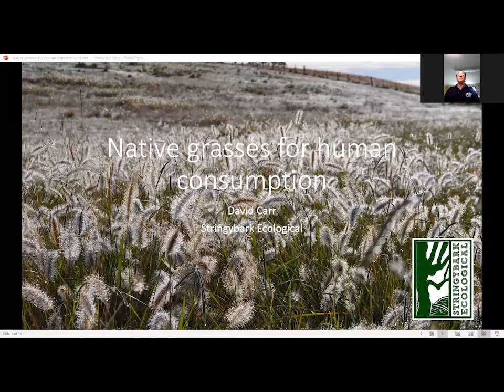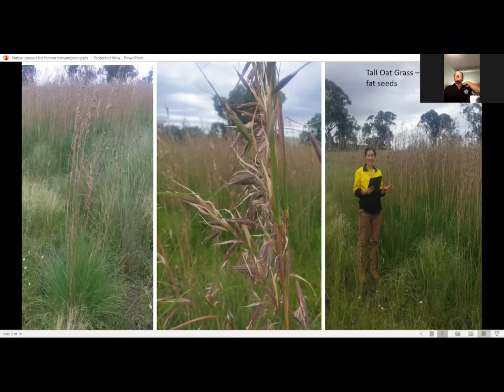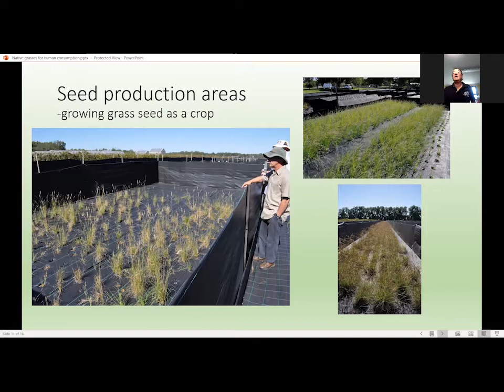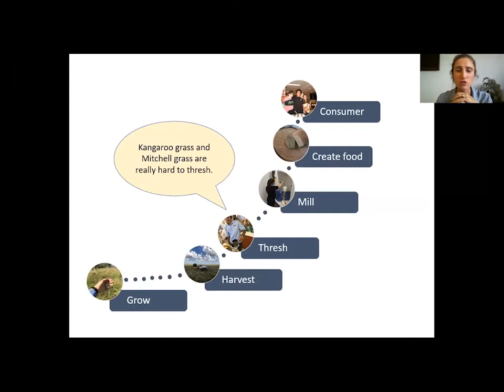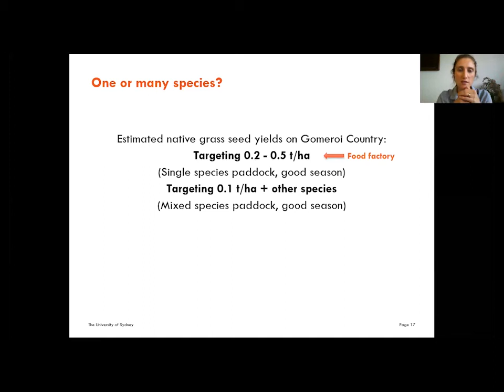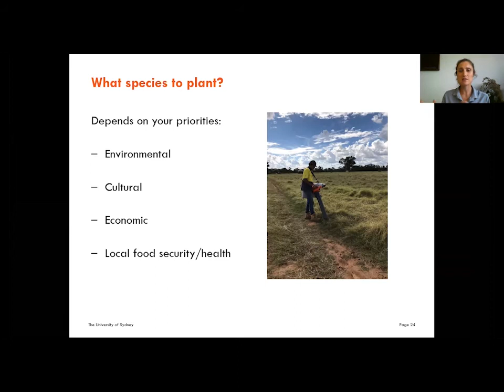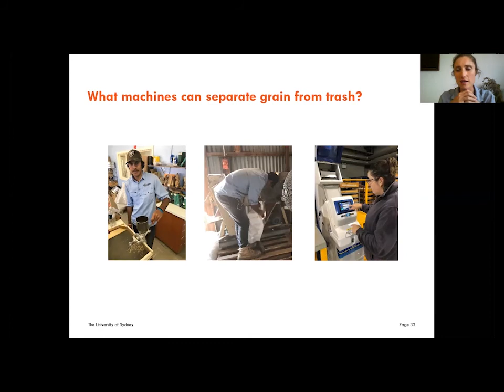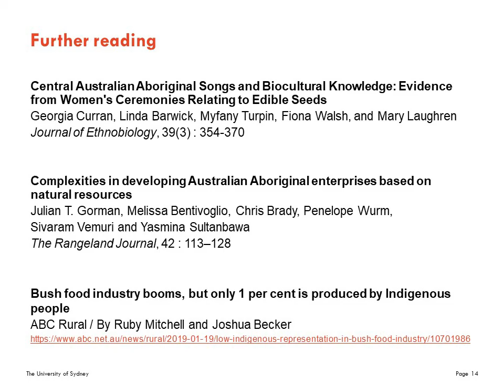Native Grains Knowledge Sharing 2: Growing and Harvesting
Dr Angela Pattison from the University of Sydney is in conversation with David Carr, from Black Duck foods. They speak about native grains farming, from harvesting the seed to getting the product to consumer.

Our speakers for this session are as follows:
- Dr Angela Pattison, agriculture scientist, The University of Sydney (6:30)
- David Carr, ecologist, Stringybark Ecological (40:30)